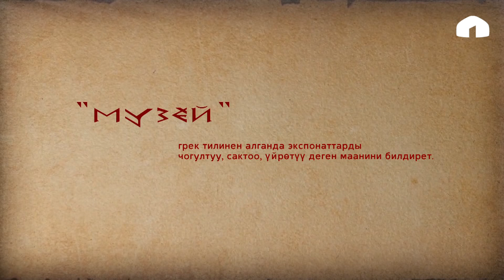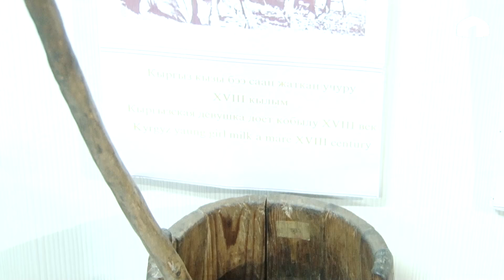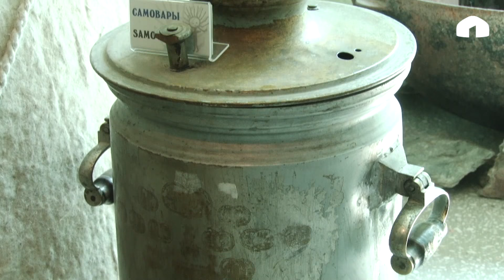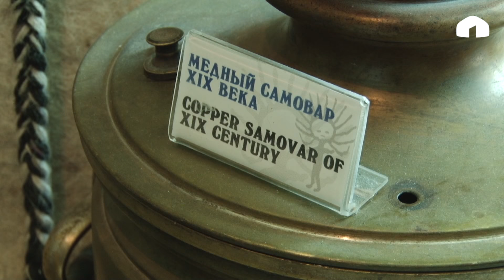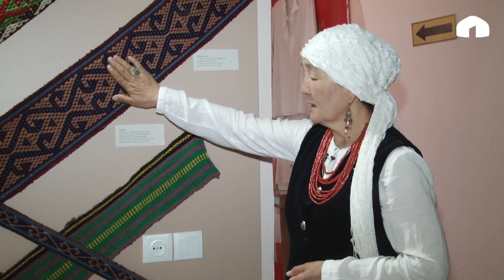Улуу Мурас: Нарын музейи